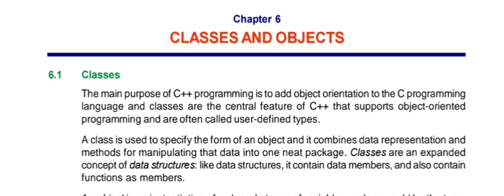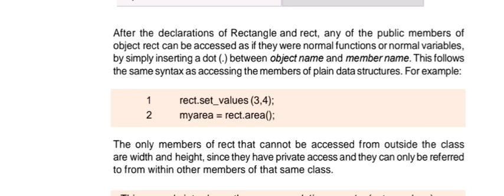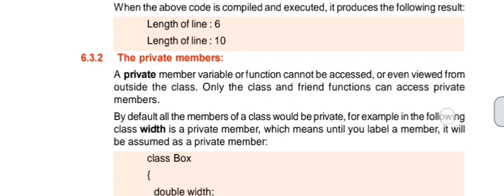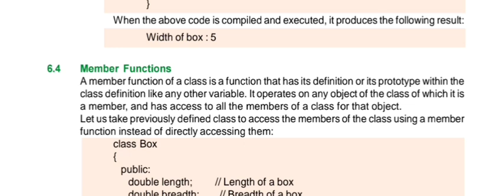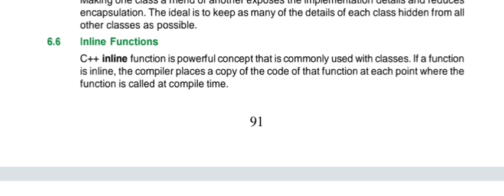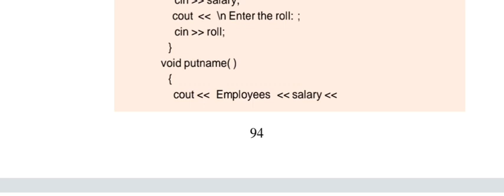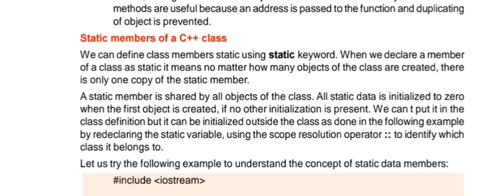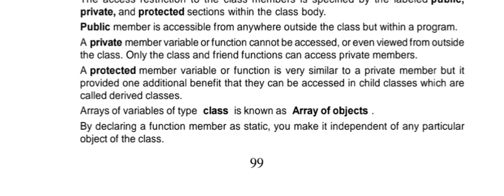computer application class-12th Chapter-6(Translation about chapter)